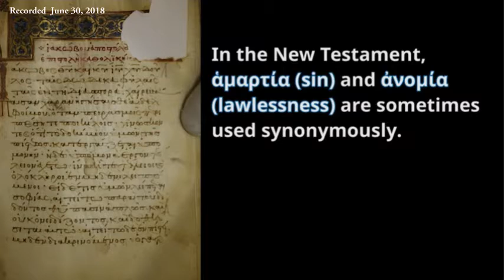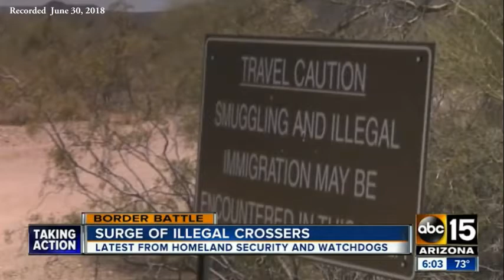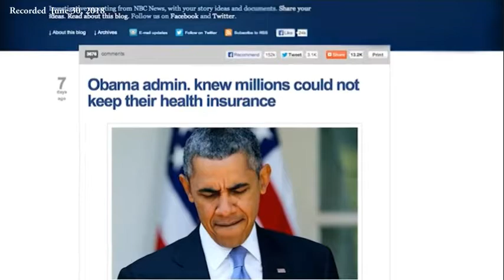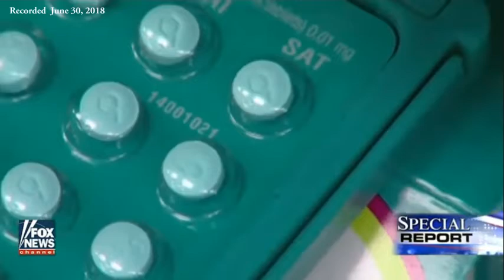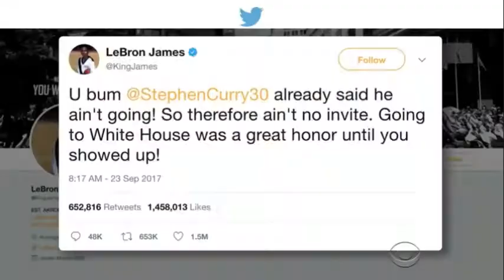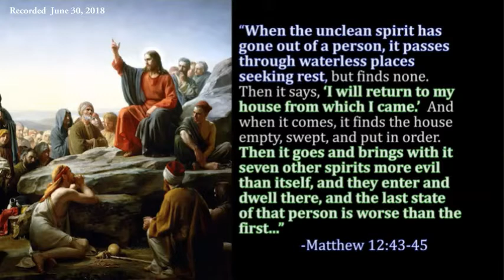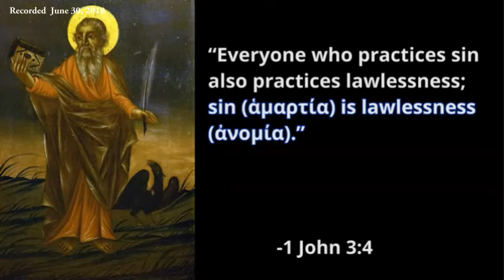Why The Left Rages Against TRUMP and For Lawlessness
This short documentary is very well put together!  It brings to light an understanding of the clear and present spiritual entities reacting in American Political Society, ever since President Trump was elected.
This content is important to keep fresh in our collective memories, esp. as we enter this 'dark age' of communistic forces 'TAKING CONTROL of the WORLD'.